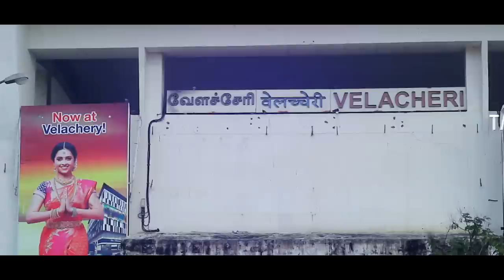Stop This Shame - A short movie HD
Directed by Muthukumar
Editing and sound mixing by Thejus
Cinematography by Vigneshwar raj
Promoted by Tmax motion pictures
Cast Sangeetha
        Rajkumar
        Dharmadurai